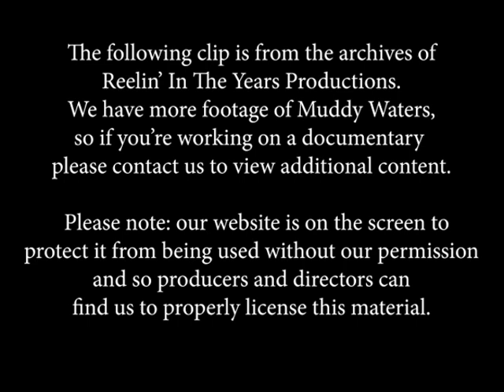Muddy Waters • “Baby Please Don’t Go/They Call Me Muddy Waters” • 1978 [RITY Archive]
Muddy Waters: Vocals, Electric Guitar
Pinetop Perkins: Piano
Jerry Portnoy: Harmonica
Luther "Guitar, Jr." Johnson: Guitar
Bob Margolin: Guitar
Calvin Jones: Bass
Willie "Big Eyes" Smith: Drums